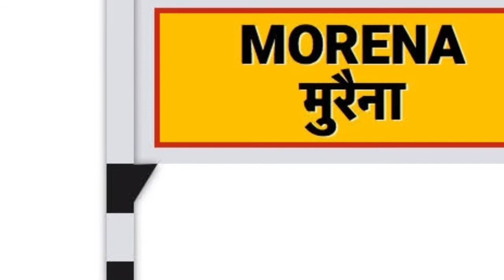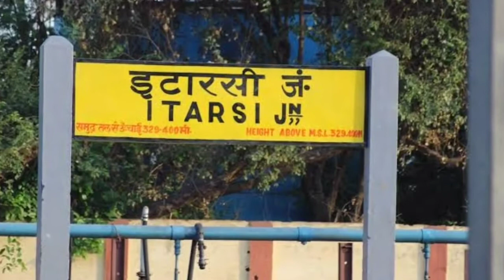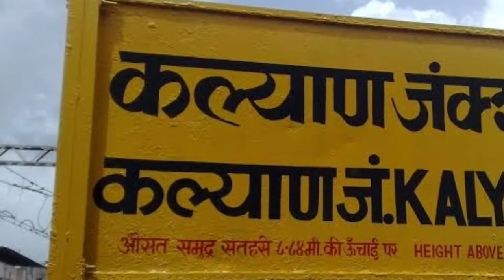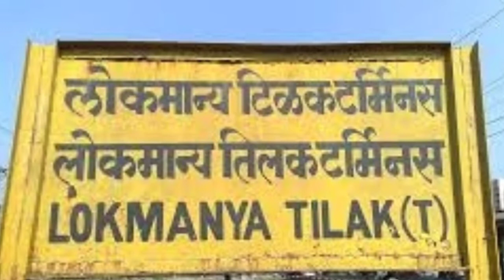12162 Lashkar Express | Lashkar SF Express 12162 | Agra Cantt(AGC) to Lokmanya Tilak Term(LTT) | Rat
Train number 12162 is a train running between Agra and Mumbai. Agra is located in the state of Uttar Pradesh and Mumbai is located in the state of Maharashtra.The two cities are located at a distance of 1334kms.

The train 12162 is named as LASHKAR EXPRESS. It leaves Agra at 23:50 on day 1 and reaches Mumbai at 22:35 on day 2.It takes 22 hrs 45 mins to reach from its source to the destination.

Some of the major stations that the train passes through on its way are KALYAN JUNCTION, MANMAD JUNCTION, and NASIK ROAD. In a week, LASHKAR EXPRESS operates on Saturday.